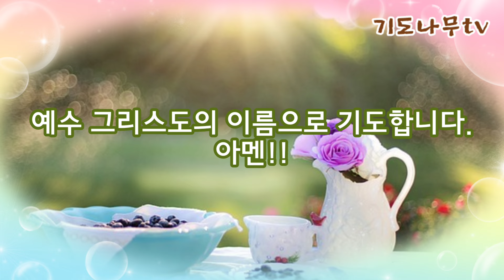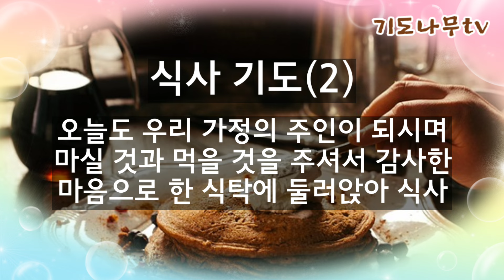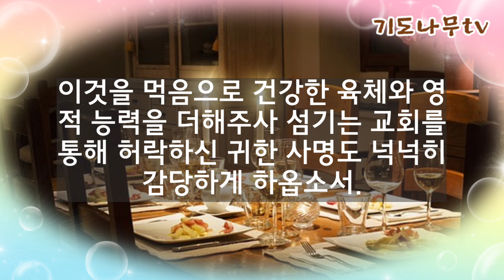"즐거운 식사기도 3편"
- 오늘도 우리에게 먹을 것을 주시고 돌보시는 하나님의 은혜를 감사드립니다.
이곳에 있는 음식들이 식탁에 오르기까지 알지 못하는 수많은 이들의 수고를 통해 저희는 편안하게 음식을 나누며 먹습니다.
이것을 먹음으로 영육의 강건함을 더해주시고 음식을 대접한 가정에 신령한 복으로 갚아주옵소서.